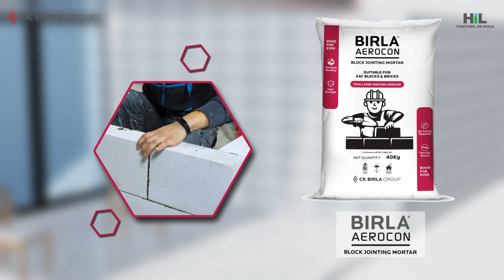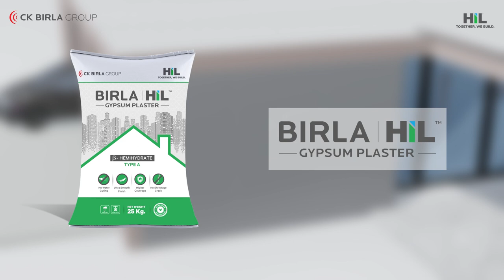One Stop Building Solutions from HIL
HIL has been one of the leading manufacturers of sustainable building materials and providing innovative, superior quality, and reliable products to its customers for last 75 years.
HIL offers comprehensive building materials and solutions under 5 major brands- Charminar, Charminar Fortune, Birla Aerocon, Birla HIL and German flooring brand, Parador. Watch this video to know more.